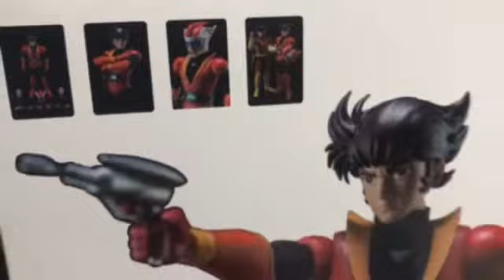Tetsuya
Great Mazinger